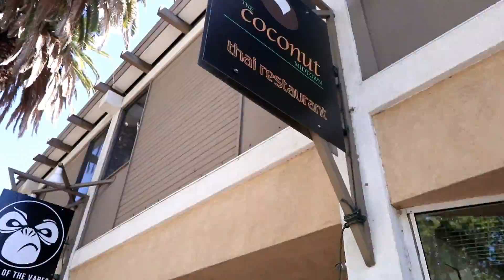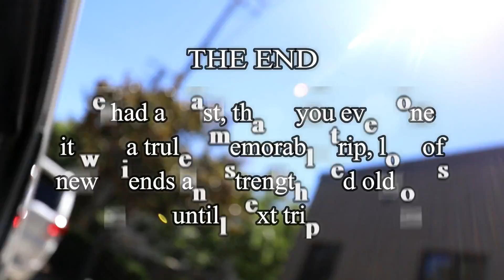VLOG Oregon to California Day 10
Our trip back to California, with a brief stop in Sacramento. We were tired and wanted to just get home. Thank you all for following our short trip up to Oregon and Back.